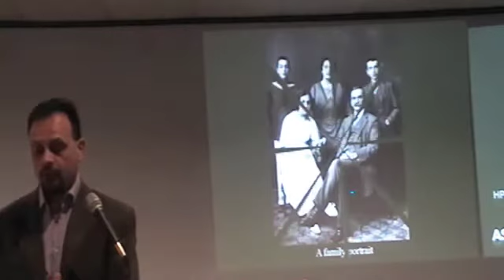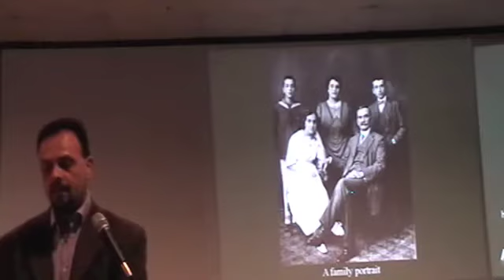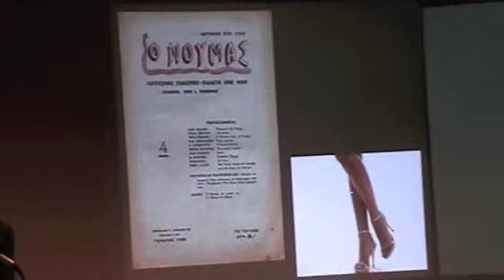Karyotakis Part 1.m4v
Part 1 of 7: Poetry evening of the Hellenic Professional Society of Texas (HPST) on Kostas Karyotakis, presented by Alex Kalamarides with the participation of Dimitri Varvarezos and Katerina Kontogeorgaki in Houston on March 4, 2012.